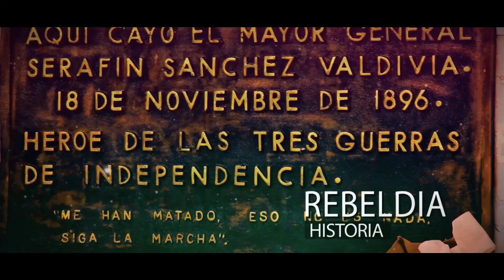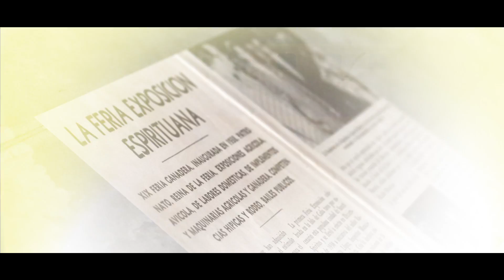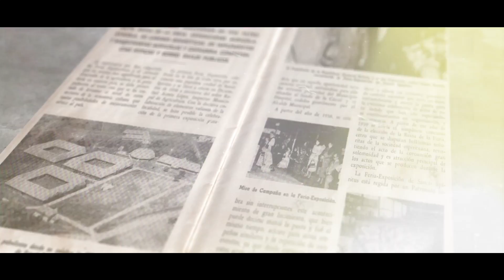Sancti Spíritus no podía ser una ciudad más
Sancti Spíritus no podía ser una ciudad más, serie televisiva que apuesta por mostrar las particularidades más significativas de esta provincia central de Cuba. La amiga Lizandra Gomez, primera Dra en Ciencias de la comunicación, nos entregó los 20 videos que podemos afirmar que cada uno es una pequeña obra de arte, que deben verse por los estudiantes cubanos en sus escuelas y por los cubanos en general, en estos documentales se plasma con arte y una producción de alta calidad el pensamiento y el actuar de Fidel Castro. A nombre de la Coordinadora Internaciona Tesoro, de Hermes América, Martianos y Radio Miami TV, damos gracias a los realizadores espirituanos La serie surgió de la realización de un equipo integrado  además por la joven periodista Lisandra Gómez Guerra, coguionista y locutora;  Frank de la Guardia (Jr), en la dirección de fotografía; musicalización, edición e imágenes de dron, Leonardo García y la experiencia del productor Frank de la Guardia y  al santiaguero  director y guionista Dayron Chang Arranz.